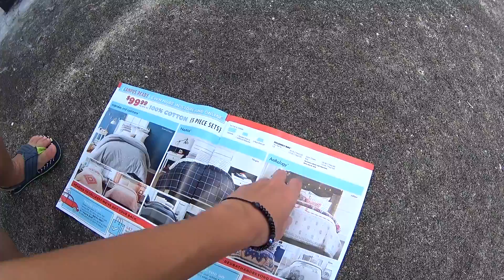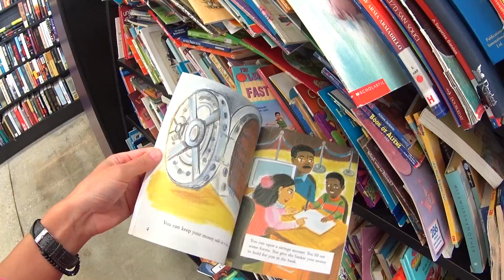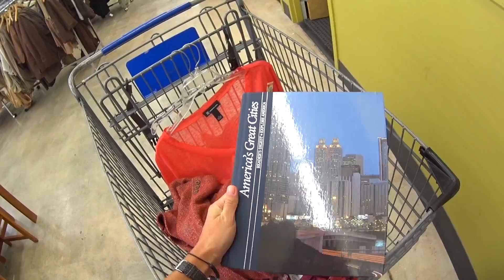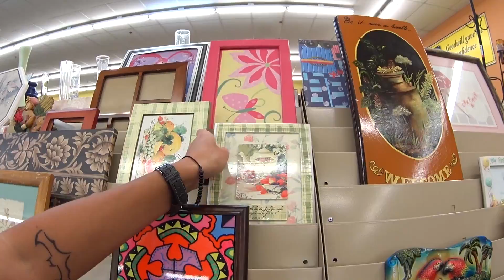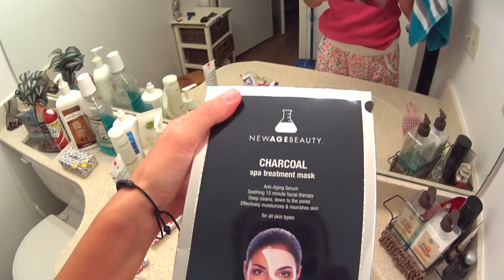СЕКОНД ХЭНД В АМЕРИКЕ GOODWILL ВЛОГ 205 ЖИЗНЬ В США Olga Lastochka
ВЛОГ 205. НАЧИНАЕМ С БАССЕЙНА. СЕКОНД ХЭНД В АМЕРИКЕ. GOODWILL. В ПОИСКАХ GUCCI, CHANEL) ЦЕНЫ НА ОДЕЖДУ В СЕКОНД ХЭНДЕ. ЗАБЕЖАЛИ В МАГАЗИН ROSS. ФОКУС ОТ СЫНА)
ЖИЗНЬ В США Ольга Ласточка

Утро во Флориде начинается с бассейна) Плаваем с камерой под водой) И дальше едем с тетей по магазинам как всегда) Давайте посмотрим какие товары продают в Секонд Хэнде в Америке. Какие цены на одежду и в каком состоянии одежда из секонд хэнда в США. Мы заехали в Goodwil. После забежали в магазин Ross. Увидели часы от Guess, Michael Kors и сумки Guess. Домашний вечер, ужин и новая книжка для сына купленная за 4$. Маска для лица за 5$ из магазина Ross. Пытаюсь разобраться как работать на Ebay)

Инстаграм жизни: OurSunAlex
Инстаграм Olga Lastochka: Olga LastTochka
Инстаграм товаров из США: EstVita

ПРЕДЛАГАЮ К ПРОСМОТРУ:
ВЫИГРАЛИ 10$ в Лотерею) по магазину и посмотрим цены на одежду ВЛОГ 204 ЖИЗНЬ В США Olga Lastochka